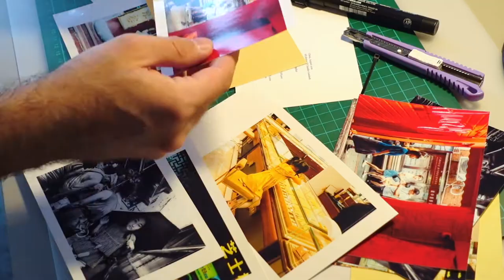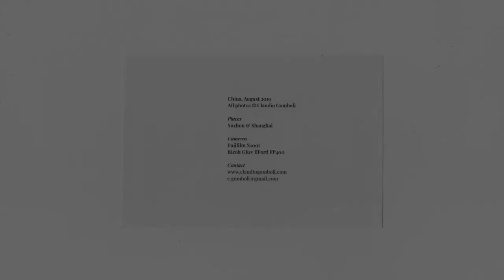人 _ China 2019 / Photozine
“人”, a collection of 37 photos from my trip to China. 5 printed photos for a physical zine to send around and the digital collection of 37 photos to download (the link comes with the printed version).

Places
Suzhou & Shanghai

Cameras
Fujifilm X100t
Ricoh GR1v with IlFord FP400